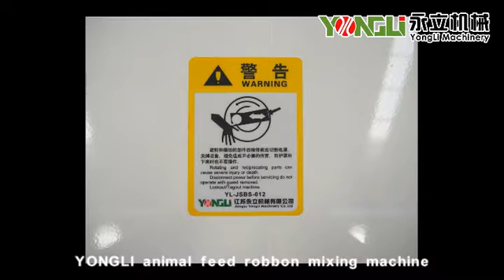YONGLI animal feed ribbon mixer